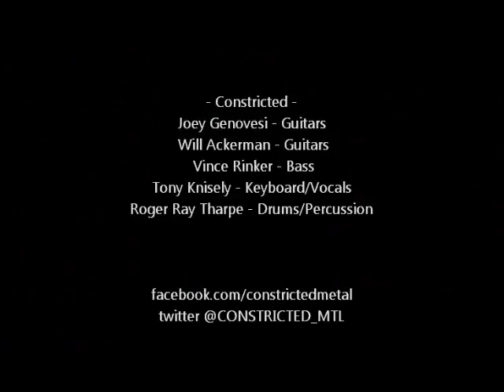Constricted - Bruce (work in progress)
Constricted - Bruce (work in progress) May 2012 the Zodiac Toledo, Ohio, twitter: @CONSTRICTED_MTL